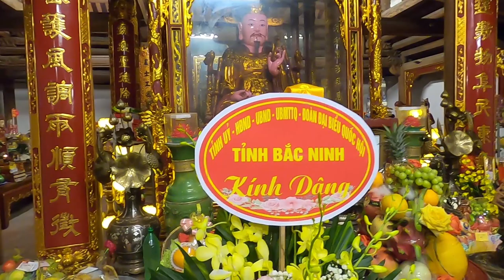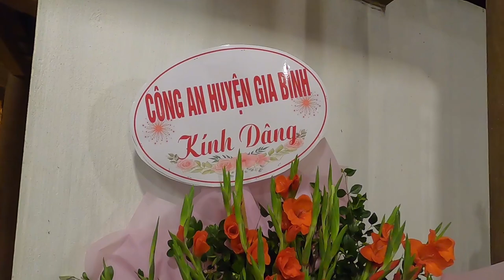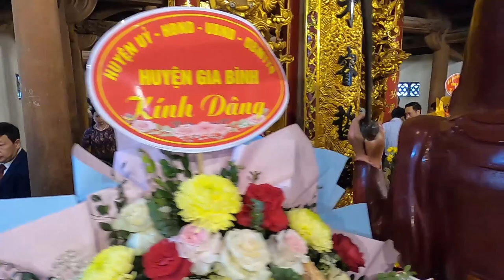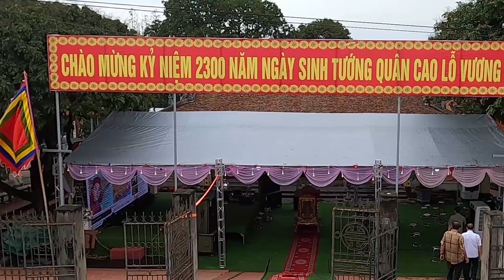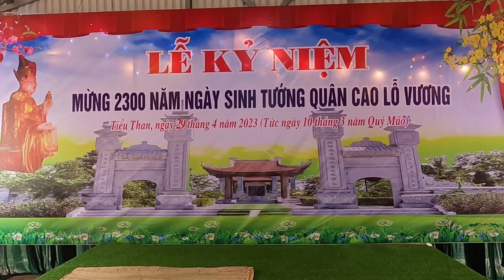LỄ HỘI TRUYỀN THỐNG KỶ NIỆM 2300 NĂM NGÀY SINH TƯỚNG QUÂN CAO LỖ VƯƠNG